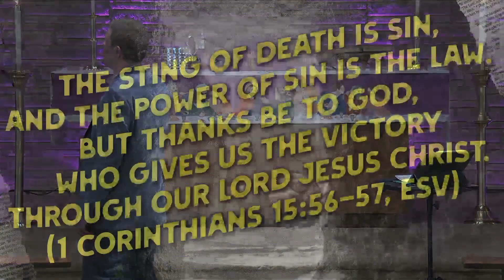Beyond Sunday: Solitude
Our message series is Beyond Sunday: Everyday Practices for an Everyday Faith. In this message, Pastor Phil will talk about the spiritual discipline of solitude. It is good to turn down the noise and to be alone in our thoughts. Psalm 46 tells us to be still and know that God is God. It is through solitude that were are renewed and given insight by God. Sermon outline

Good Shepherd is a caring community, committed to Jesus Christ serving Old Bridge, NJ.

Our mission connecting ordinary people to our extraordinary God.